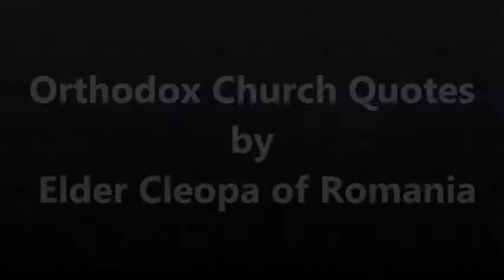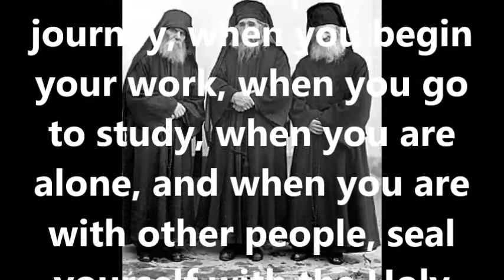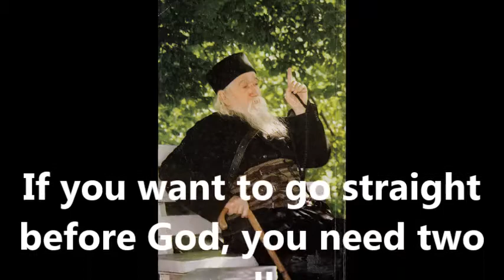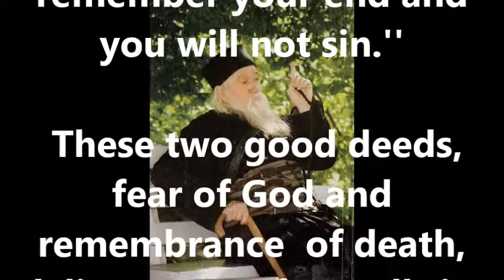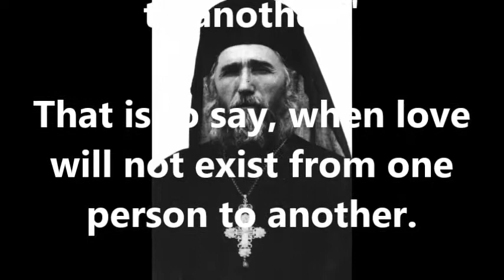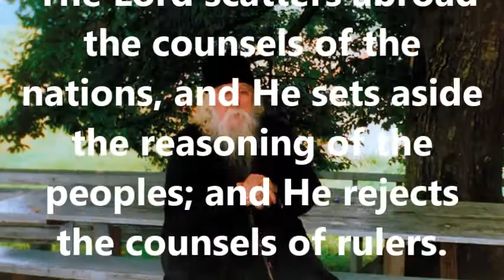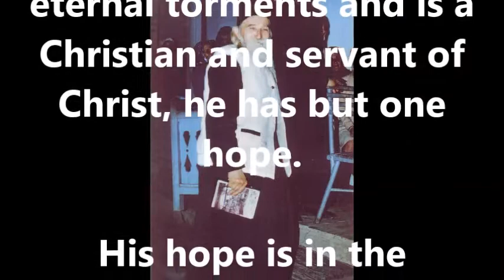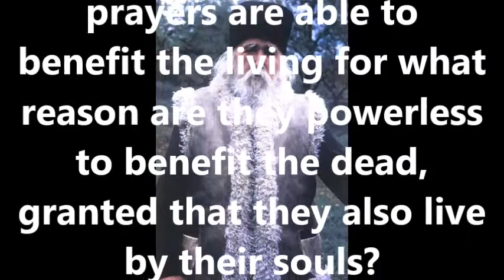Orthodox Church Quotes by Elder Cleopa of Romania